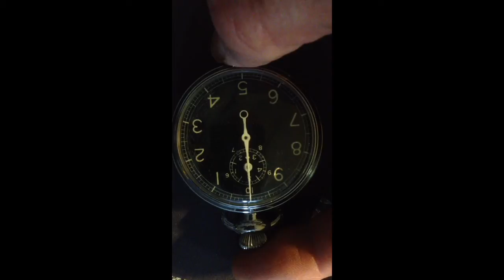17sec stopwatch video